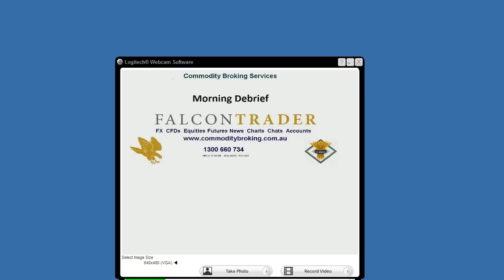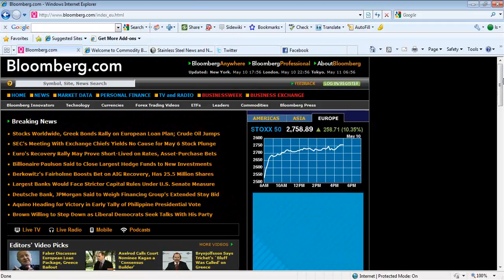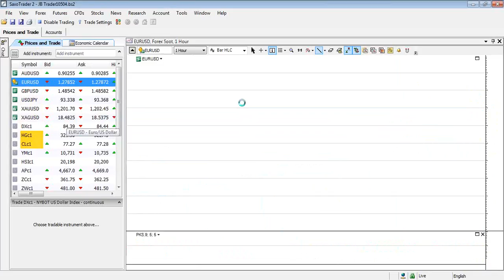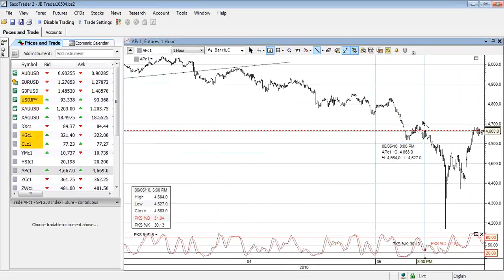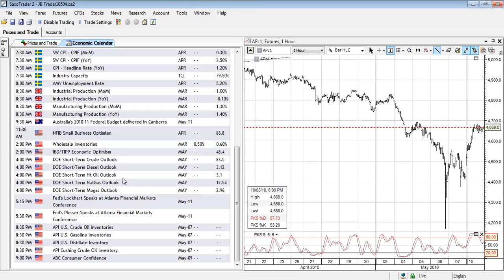CBS morning debrief - 11 05 2010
Jonathan Barratt looks at China economy data and Forex market.